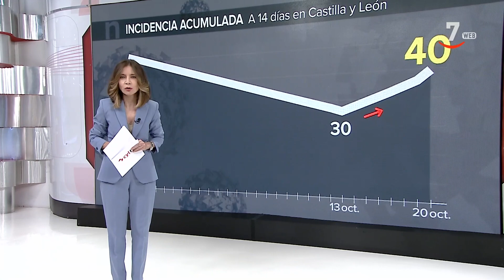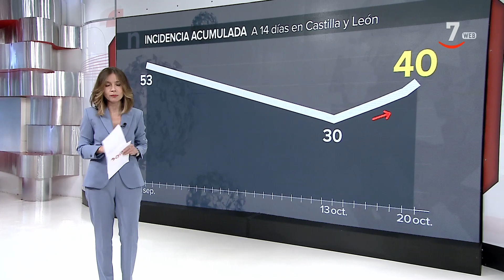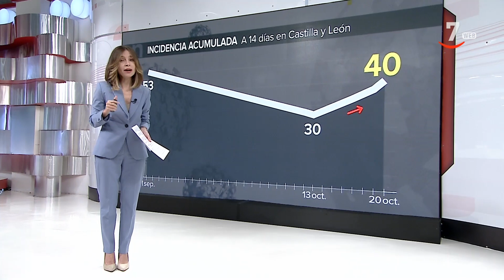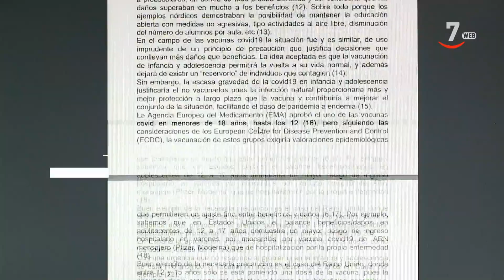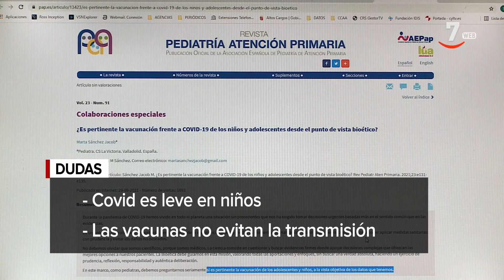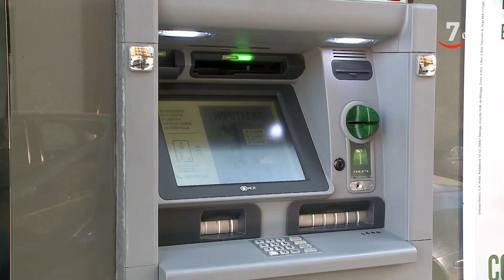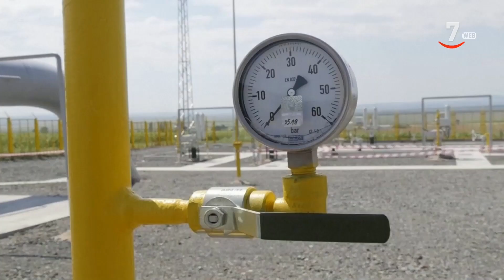CyLTV Noticias 14:30 horas (21/10/2021)